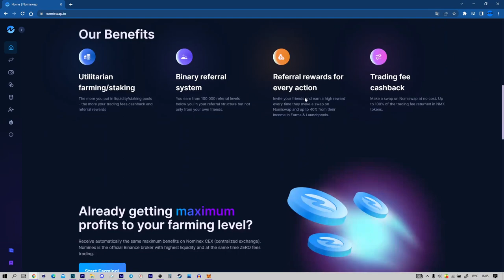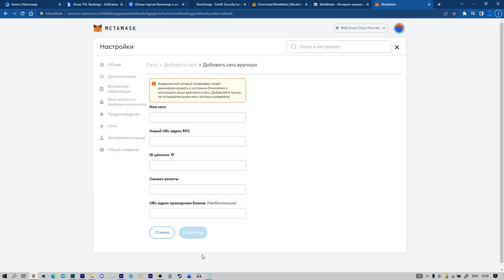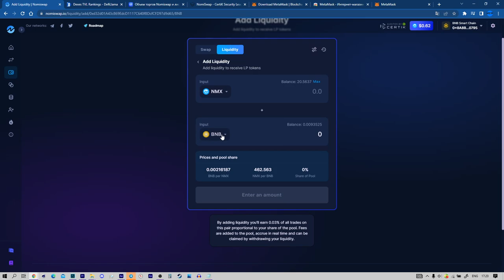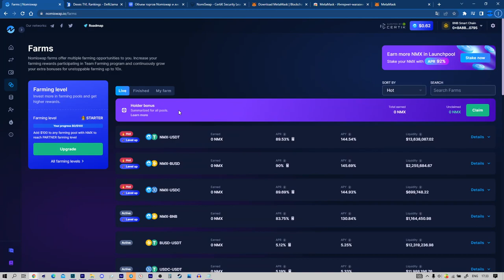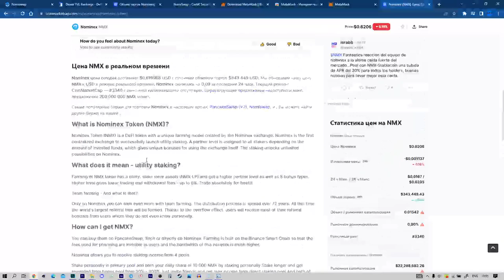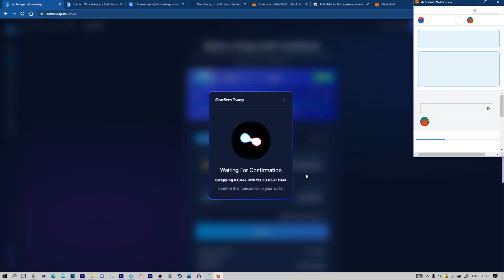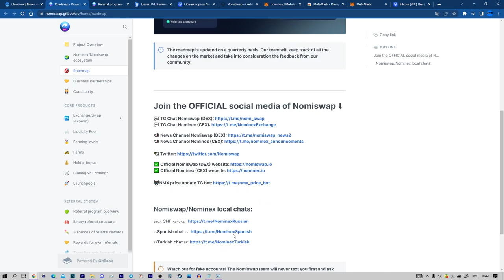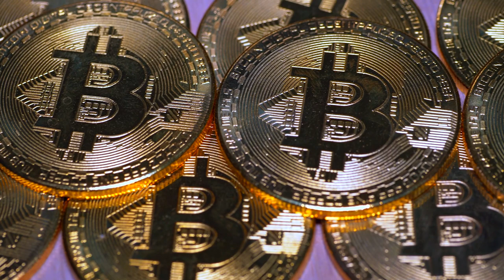👑NOMISWAP-ЛУЧШАЯ DEX БИРЖА/ОБЗОР ФАРМИНГА ТОКЕНОВ NMX и Как заработать на фарминге криптовалют?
2) Копия булл икс, говорят не отличается, тоже попробуй, чисто дизайн отличается, мне больше булл икс, но я пробовал оба

4) Тут просто, удобно покупать с телефона, прям вайбик, иметь на готове стоит

5) Бонк бот, крутой старичок, кто понял, тот понял

7) Маестро также как Троян, очень удобно флипать в дороге с телефона

9) Блум Солана, окей новичок ничего не могу сказать

13) База если торгуете Трон лучше нет, это Bull X это фирма

17) Nfd на Base
Всем привет,в этом видео я расскажу о NOMISWAP,а именно о лучшей бирже.Также будет Обзор Фарминга Токенов NMX.Посмотрев это видео вы поймете как заработать на фарминге криптовалют.